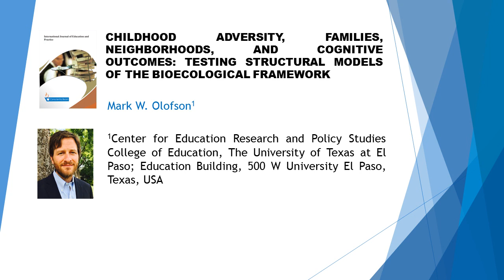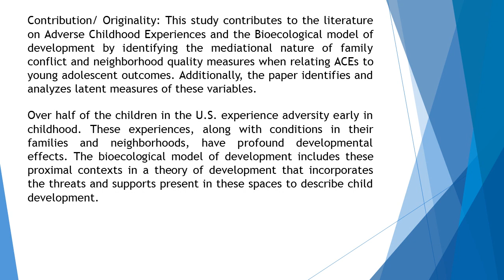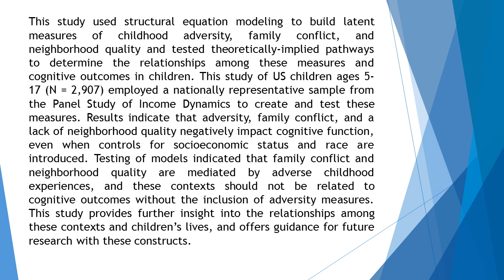Childhood Adversity, Families, Neighborhoods, and Cognitive Outcomes Testing Structural Models of th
Childhood Adversity, Families, Neighborhoods, and Cognitive Outcomes Testing Structural Models of the Bioecological Framework